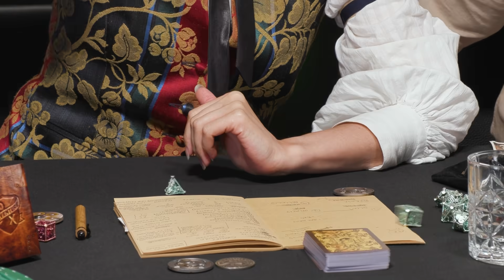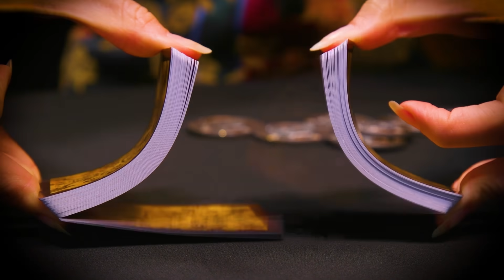Oxventure: Deadlands Chapter 3 | Dead Man's Worth - Part II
Get your own Weird West dice bundles from Misty Mountain Gaming

After a devastating turn in the town of Dead Man's Worth, our Wild Cards scramble to finish their mission or pay with their lives!

Join the OX Supporters Club for exclusive access to our Discord!

Oxventure is your home for all things Oxboxtra Tabletop content! From Oxventure D&D to Blades in the Dark and More!